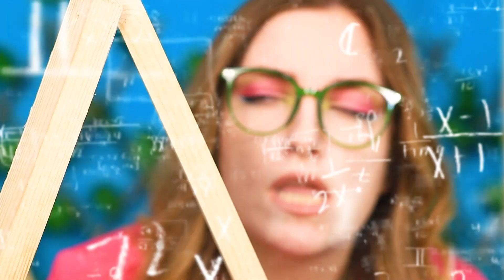Sekretny Mini Trójkątny Domek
Tajne kabiny można budować w dowolnym miejscu, jeśli tylko się chce. Można je budować w dowolny sposób. Nawet trójkątny!